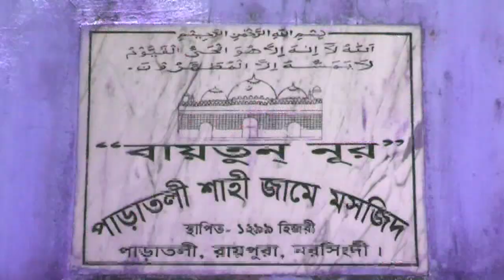কবি শামসুর রহমানের বাড়ি ||Vlog - 21 | Shopnohin Foysal | Narsingdi | Dhaka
কবি শামসুর রাহমান
জন্ম - ২৩ অক্টোবর ১৯২৯
মৃত্যু - ১৭ আগস্ট ২০০৬
বাংলাদেশ ও আধুনিক বাংলা সাহিত্যের অন্যতম প্রধান কবি। বিংশ শতাব্দীর দ্বিতীয়ভাগে দুই বাংলায় তার শ্রেষ্ঠত্ব ও জনপ্রিয়তা প্রতিষ্ঠিত। তিনি একজন নাগরিক কবি ছিলেন। কবি শামসুর রাহমানের জন্ম পুরনো ঢাকার মাহুতটুলি এলাকায় নানাবাড়িতে। বাবা মুখলেসুর রহমান চৌধুরী ও মা আমেনা বেগম। পৈতৃক বাড়ি নরসিংদী জেলার রায়পুরা থানার পাড়াতলী গ্রামে। কবি শামসুর রাহমান ১৩ জন ভাই-বোনের মধ্যে ছিলেন ৪র্থ।
অার অাজকে অামি অাপনাদের দেখাবো কবি শামসুর রহমানের পৈতৃক নিবাস, ভিডিও দেখে অাপমার মতামত জানাবেন, ধন্যবাদ